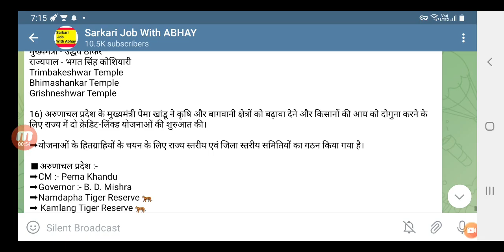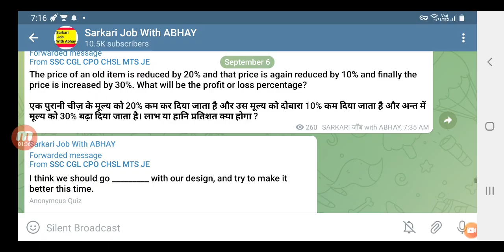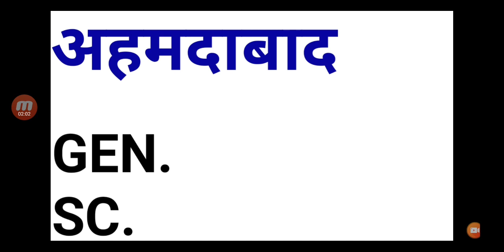RRB NTPC Cut Off होगा कम देखे